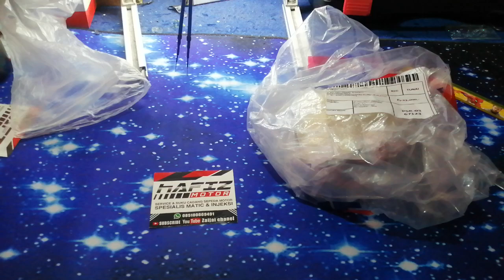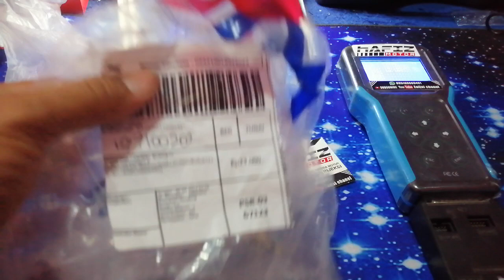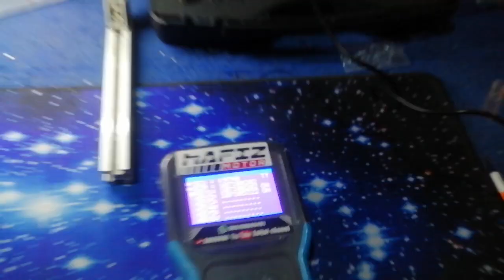Pcx 150 hilang remot dan id tag kiriman dari bandung